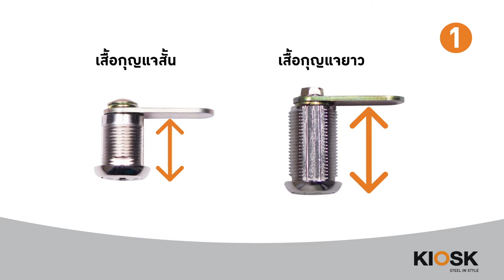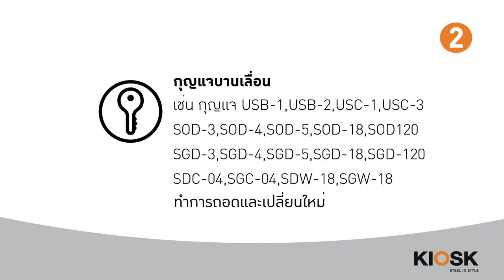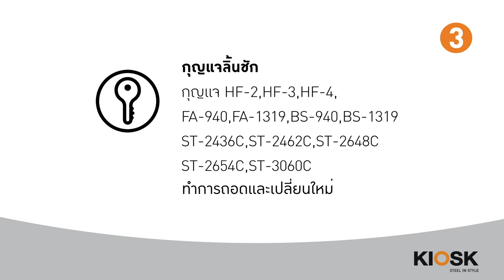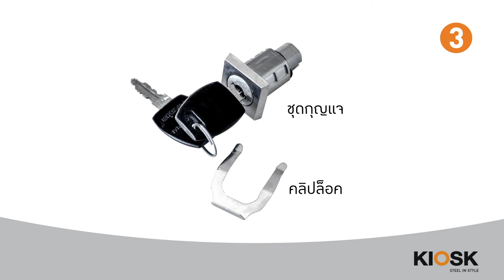ขั้นตอนการเปลี่ยนกุญแจตู้ KIOSK part 1 : The procedure to change the locking cabinet KIOSK.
ขั้นตอนการเปลี่ยนกุญแจตู้บานเปิด

ขั้นตอนการเปลี่ยนกุญแจตู้บานเลื่อน

ขั้นตอนการเปลี่ยนกุญแจตู้ลิ้นชัก

**ส่งฟรี / ไม่มีมัดจำ / ชำระเงินปลายทาง / ผ่อน 0% 4 เดือน**